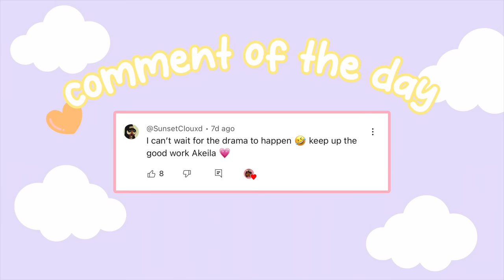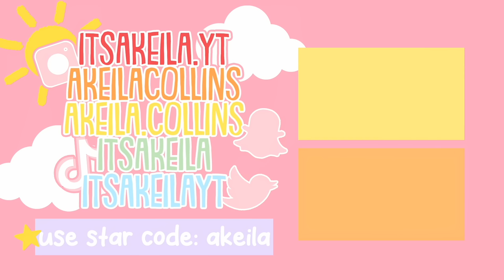🏕️SON GOES TO THE *WORST* BOOTCAMP! Roblox Bloxburg Roleplay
💖🌈hii akeilanators
🏕️today's bloxburg roleplay our SON goes to the WORST BOOTCAMP to fix his BAD behavior!

☁️instagrams
 itsakeila.yt

akeila.collins